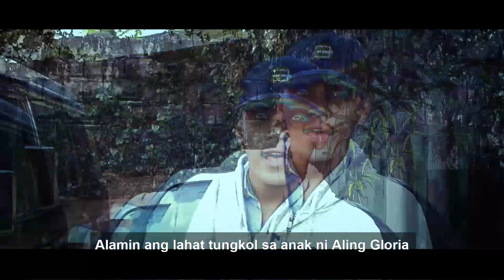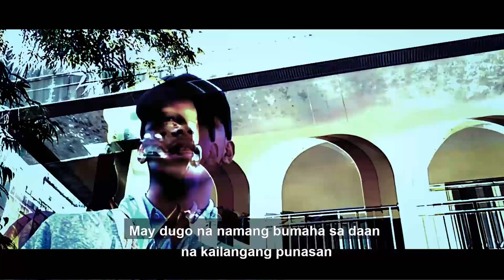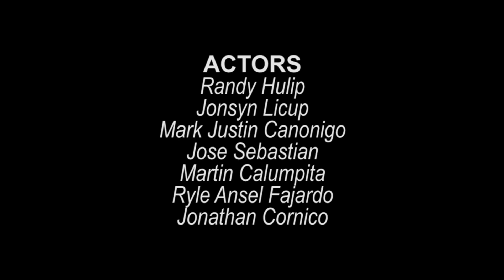NOREM - Gloc-9 ft. J.Kris, Abaddon, Shanti Dope (11 - Creative)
TEAM POTCHIE

ACTORS
Remark Maagma
Dhan Mark Delos reyes
Vincent Balasabas
John Louie Deleon
Randy Hulip
Jonsyn Licup
Mark Justin Canonigo
Ryle Ansel Fajardo
Martin Calumpita
Jose Sebastian
Jonathan Cornico

DIRECTORS
John Apollo Ponteras
Ruperto Marqueta

Video Edited by: Ponteras, J.A